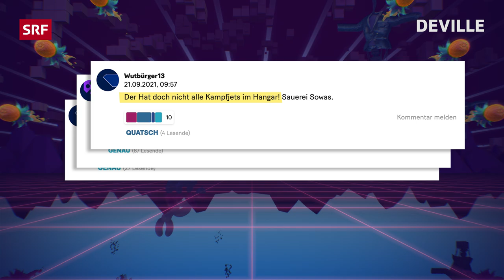Der 15-Stunden-Arbeitstag – What else? | Deville Push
Guy Parmelin will den 15-Stunden-Arbeitstag – hat der noch alle Bohnen im Röstgehäuse?